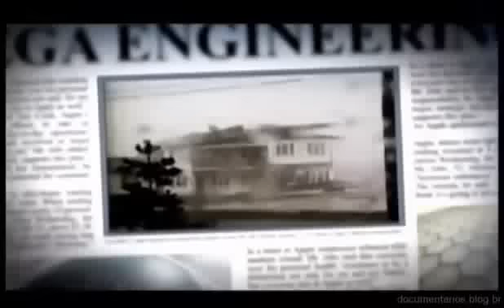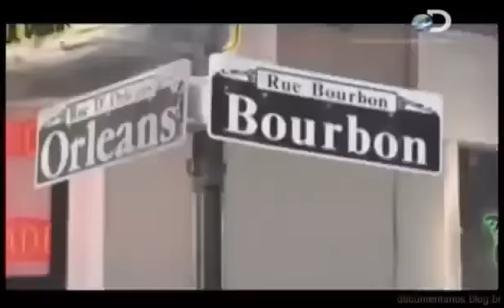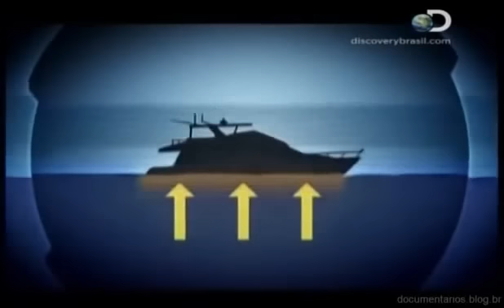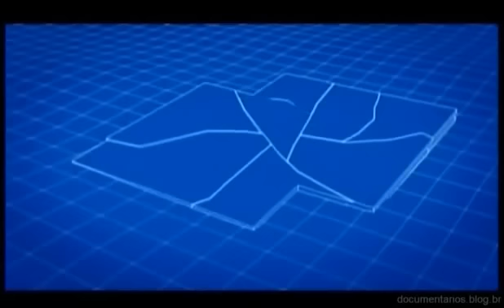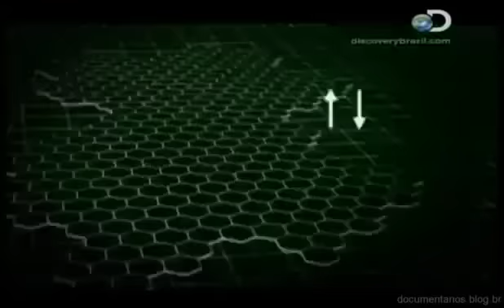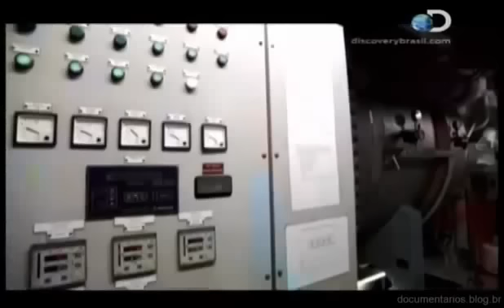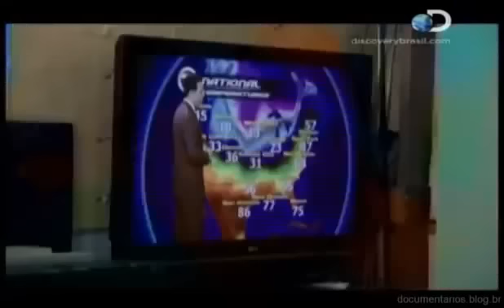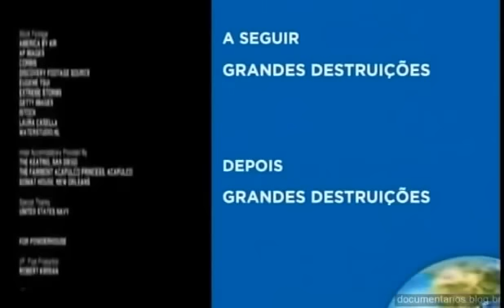Engenharia Extrema: Cidade Flutuante (Dublado) - Documentário Discovery Channel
Sinopse: Nova Orleans fica cercada. Depois das devastadoras inundações que assolaram a cidade, engenheiros acreditam que a única saída viável é construir uma Nova Orleans flutuante, com inovações em design náutico e construção marítima. Acompanhe todo o raciocínio e conheça todas as tecnologias que existem para tornar isso possível do ponto de vista arquitetônico.